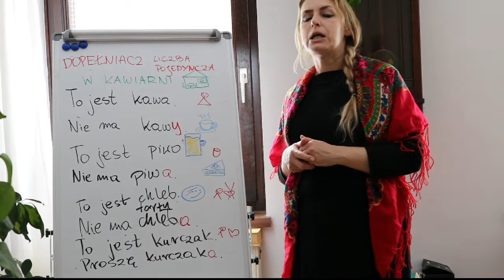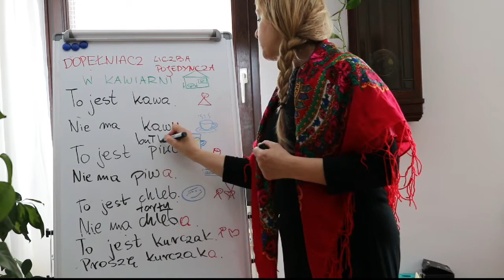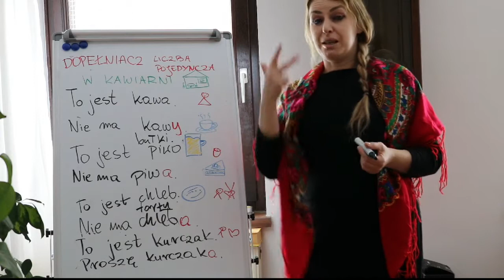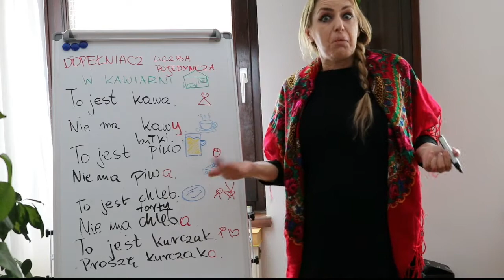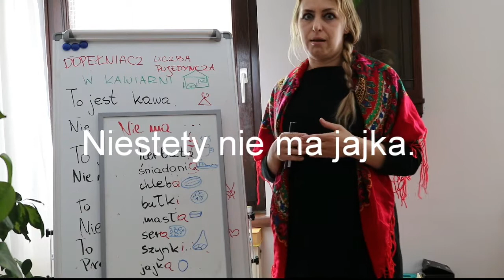Dopełniacz liczba pojedyncza/ Genitiv Singular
Polski dla obcokrajowców/ Polish for foreigners/ Polnisch als Fremdsprache / Kurs polskiego online/ Polish course online/ Polnischkurs online Polski nauczanie zdalne - digital learning - Online-Unterricht